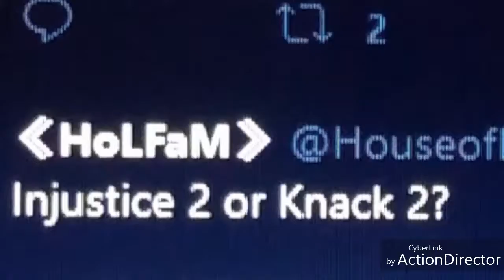Knack 2 - Gameplay Walkthrough - Part 1 (New Haven)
This was voted instead of injustice 2 gameplay, the time has come!!!